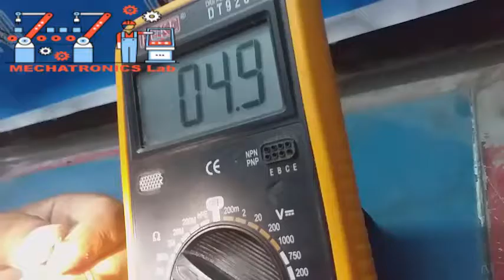কিভাবে এলডিআর(LDR) পরীক্ষা করতে হয়(How to Test LDR)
Here video shows you that how to test your Light sensor LDR before you use it in your Circuit.